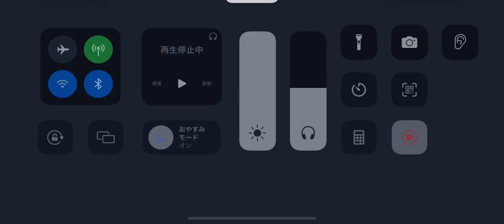第五人格 協力狩り フィリップ グレイス戦 湖景村【呪術師 血塗れ天使】2023年9月27日